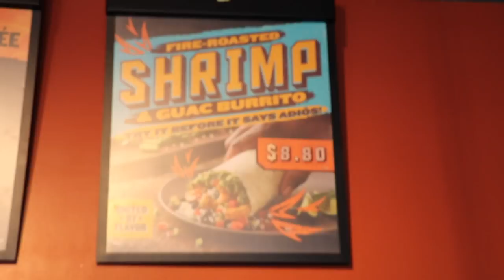DIY TACO PIZZA 🌮🍕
We highly recommend that everybody do this.

RULES TO GET FEATURED!!
Take a picture of your food
TAG US  @HeLLthyJunkFood & @Qdoba